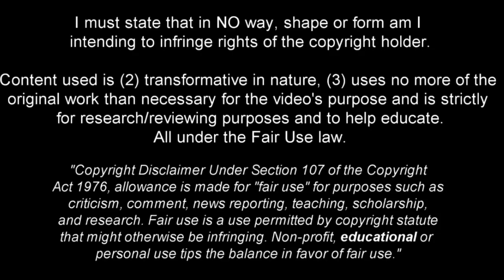JAYDEN OOSTERWOLDE! - WELCOME TO FENERBAHCE? - CRAZY DEFENSIVE SKILLS, TACKLES & GOALS [HD].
Jayden Oosterwolde is a Dutch professional footballer who plays as a defender for Italian Serie B club Parma.